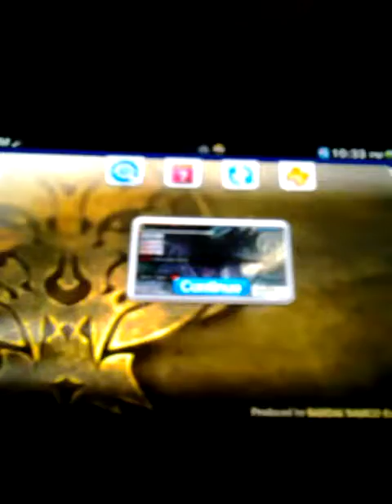God Eater 2 Rage Burst ps vita Walkthrough part 202